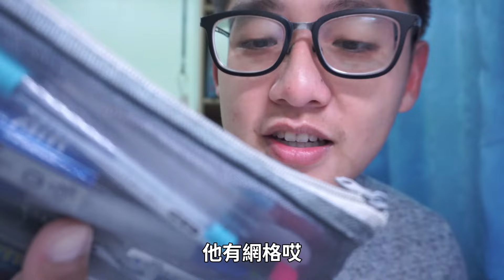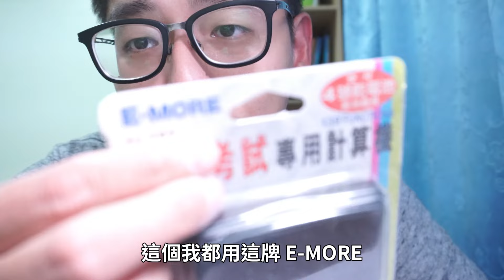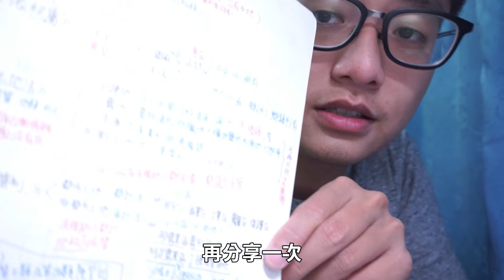開箱上榜鉛筆盒！我居然嗆了監考官！？好用文具大推薦！